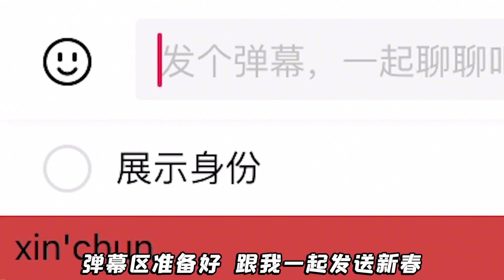幫他們回家？這有啥難的，我直接召喚大喬開啟傳送陣！